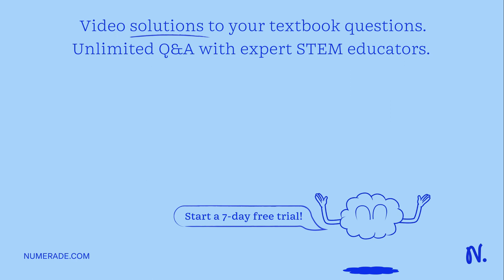Iron metal can be prepared by electrolysis of its aqueous salts. True or false?